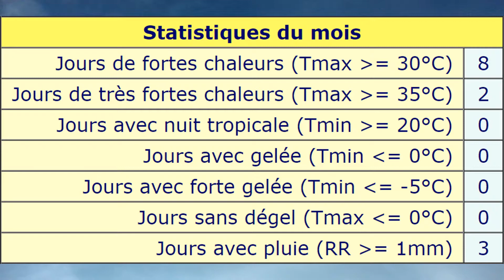Bilan Météo | Juillet 2018 | Beauvais (60)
Aujourd'hui, je vous retrouve pour une nouvelle vidéo qui je l'espère vous plaira ;)

Thème De La Vidéo : Bilan Météo

Dates Concernée : Juillet 2018

Lieu Concerné : Beauvais (60)

Bon Visionnage ;)

Merci d'avoir regardé cette vidéo, n'hésitez pas à lâcher un like, un commentaire ou à vous abonner à la chaîne de StorM-Info-80 et à la chaîne communautaire des chasseurs d'orages en France (Storage France) ET à activer la cloche des notifications à côté du bouton abonné pour ne pas rater les prochaines vidéos !

Ma nouvelle page Facebook (Météo - Orage)

Mon compte Skype : StorM-Info-80